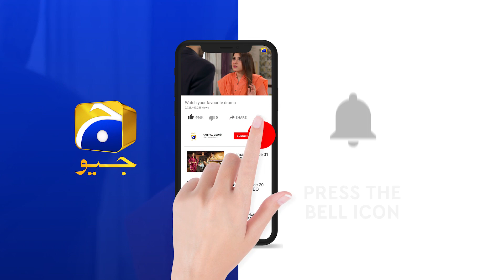Aap Anas Ki Wajah Se Pareshan Hain... | Fasiq | Har Pal Geo